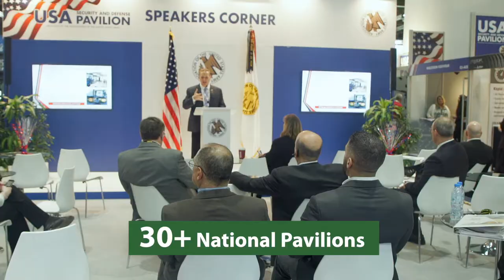IDEX NAVDEX 2021